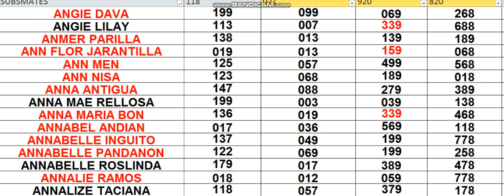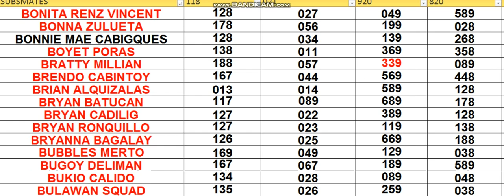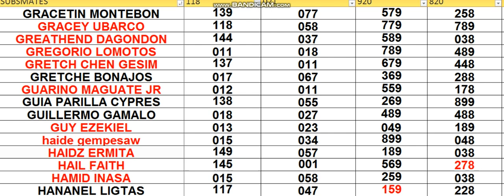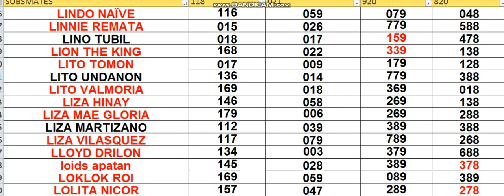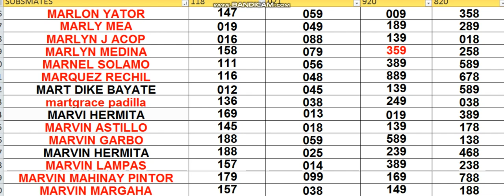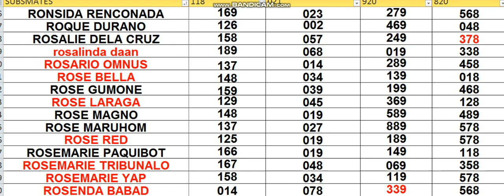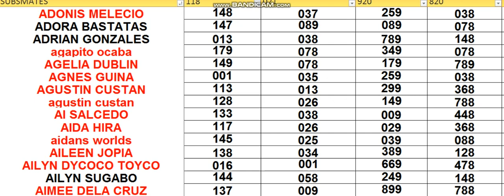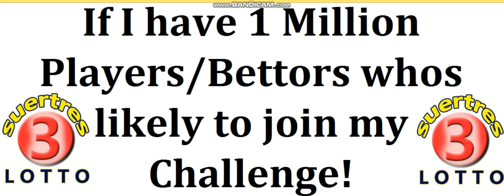MAY 31 2021,HOW TO WIN 3D LOTTO CHALLENGE AS EARLY TODAY USING MY DATA